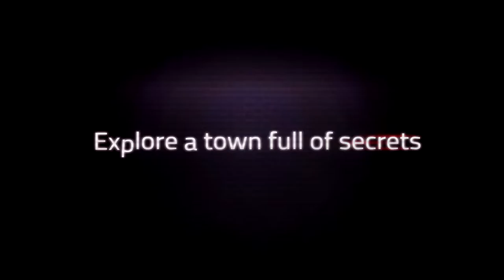Angels with Scaly Wings - Developed by Radical Phi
The Verdict on OpNoobs.com:

A title that appears to have been a labor of love, but also and unfortunately, that fails to be anything more than that. For fans of visual novels, dating simulations, and dragons mixed with sexuality, crime, and suicidal tendencies, Angels with Scaly Wings might serve to impress you, but if these aren’t a draw, then pass. Art, animation, and music leave something to be desired, and puzzles, mystery and storyline are only interesting because you’re dating… Well… Dragons.